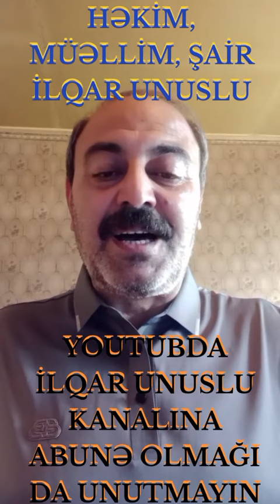DOSTLAR YOUTUBDA İLQAR UNUSLU KANALINA ABUNƏ OLUB MARAQLI VİDEOLAR İZLƏMƏYİ DƏ UNUTMAYIN-TƏŞƏKKÜRLƏR